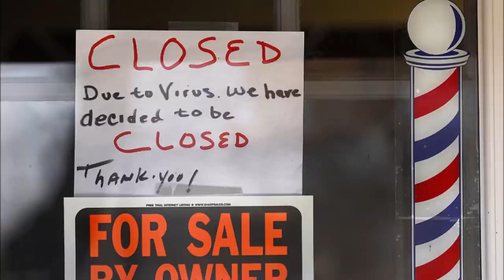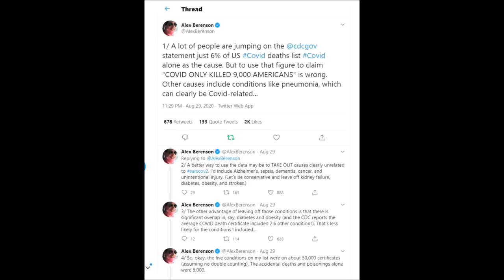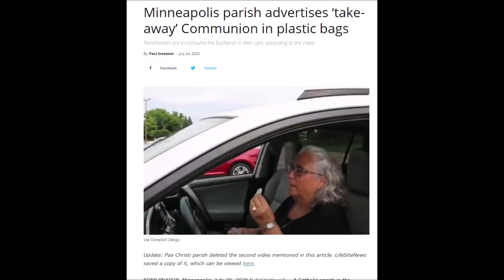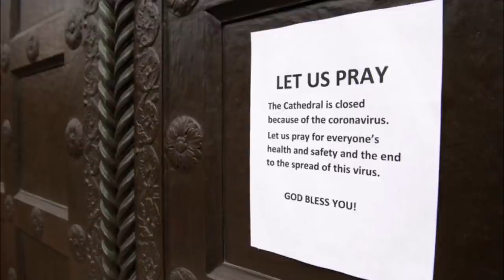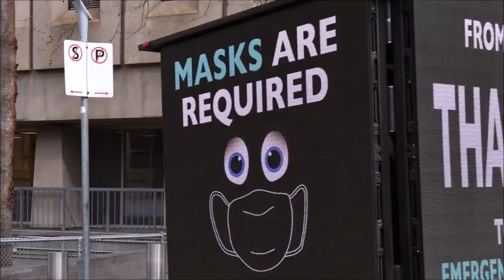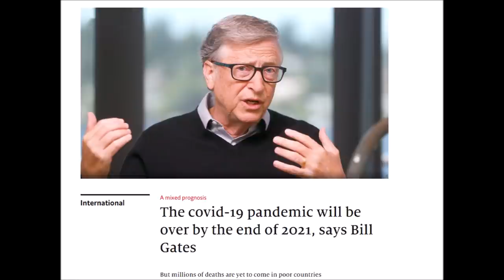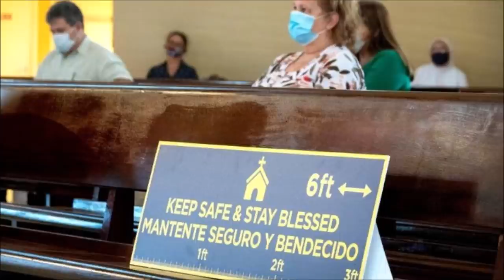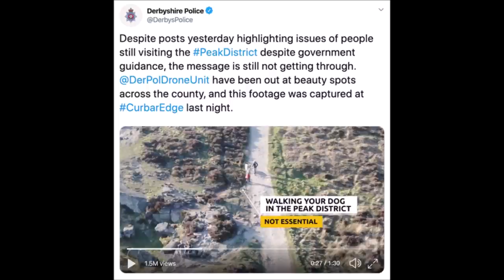Resistance Podcast 112: Leadership & Humility During the Crisis